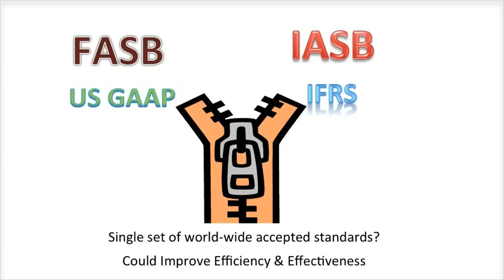What Are US GAAP & IFRS - Video Slide 12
This video is one of several videos discussing 20 different PowerPoint slides on the topic "What Are US GAAP and IFRS?"  The full video set is provided in a playlist titled "What Are US GAAP and IFRS?", but I have also compiled all slide-specific videos into one single video titled "What Are US GAAP and IFRS - Video Slides 1-20".

These videos are part of a free online course in accounting created by Kevin Kimball of Brigham Young University -- Hawaii using the Canvas Network's Learning Management System (LMS).  The actual course will first become available for enrollment a couple months prior to the start of Winter Semester 2014 (which starts in January) at learn.canvas.net.

Aside from that, all of the videos in this course will be freely available in YouTube with no registration requirement, you just won't have access to the outcome assessment features (i.e. quizzes) and the interaction with the professor and fellow students that will be available in the full course at learn.canvas.net.

The reason I broke the full presentation into multiple individual video slides what twofold 1) it was easier to edit and 2) so that the students taking my online course could jump to each individual slide's video so that they could watch just the video segments they needed most.